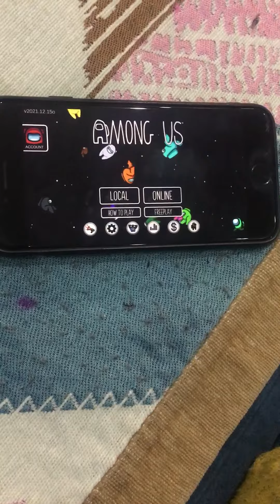So i played among us and i got a weird glitch ngl